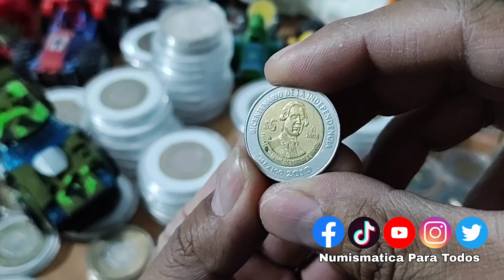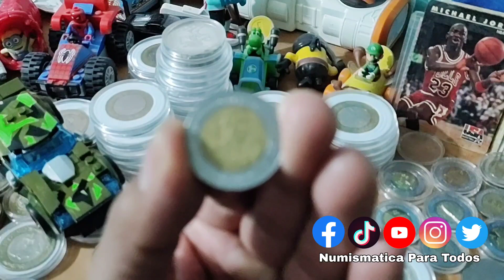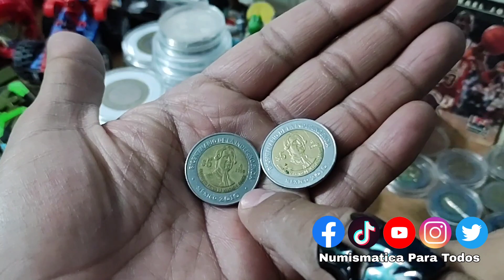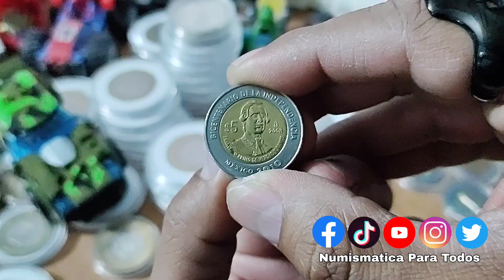Primo de Verdad sin puntos ¿VALE $20,000 PESOS? /monedas mexicanas / monedas de mexico / numismatica